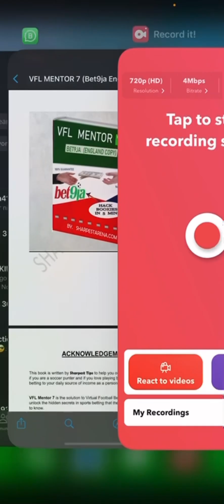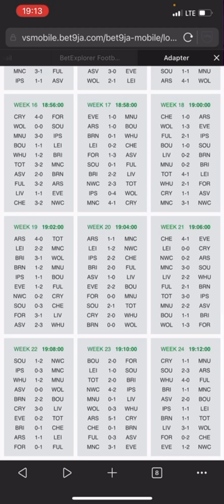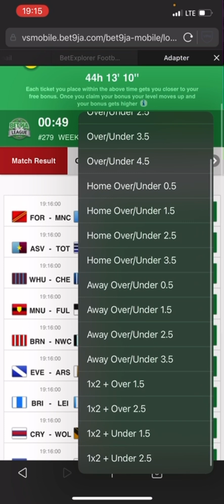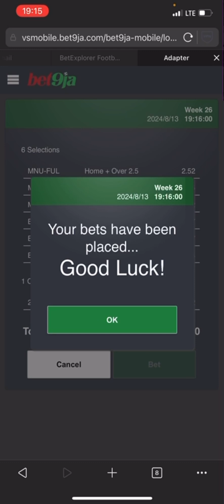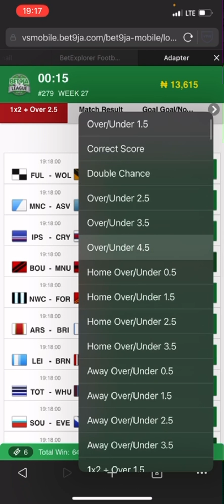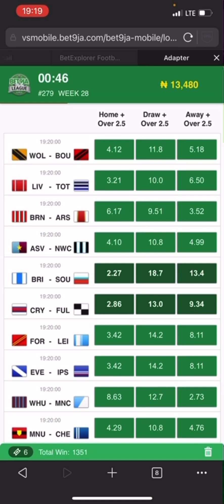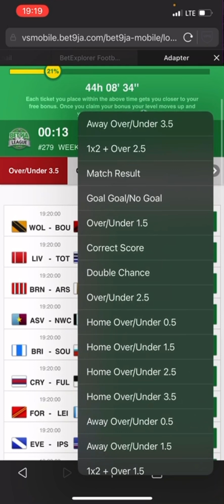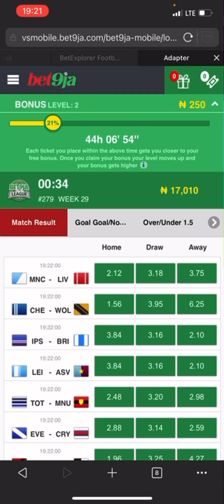Latest Bet9ja Virtual Big Odds Cheat Using VFL MENTOR 7 to Hack the Bookies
2024 Cheats and Tricks to win Virtual Football League on Bet9ja.

to get VFL tricks and cheats

Bet9ja Virtual Strategies that works like magic.